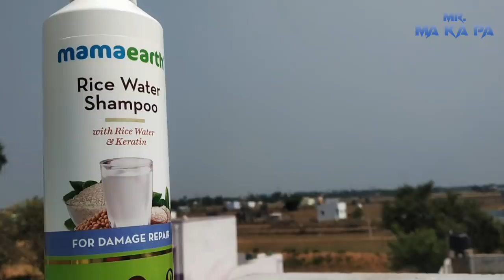Dizzy Football Challenge | Mr Makapa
Here's a Dizzy Football Challenge by Makapa featuring Shakthi, KPY Sarath, Vinoth, Arun, Aravind, Silmisa Siva and others. Watch the KPY show contestants and Makapa taking up the trending football challenge.

Checkout My Shorts Videos